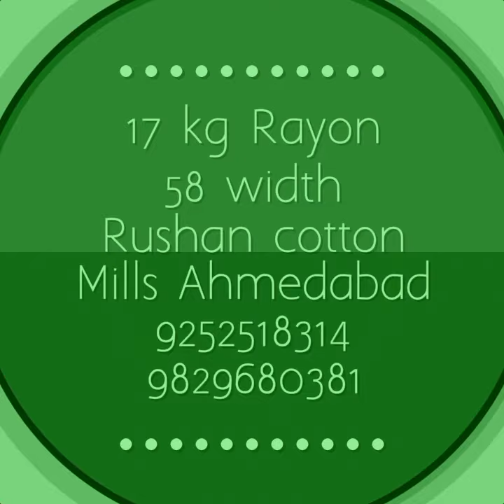Rushan cotton Mills Ahmedabad Gujarat What's app number 9252518314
17 kg Rayon
58 width
Rushan cotton Mills Ahmedabad